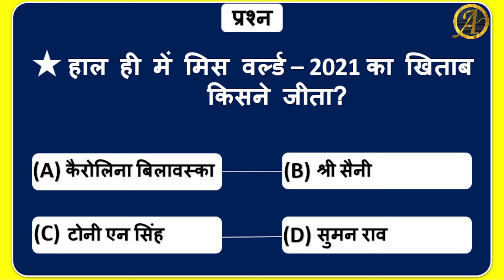मिस वर्ल्ड 2021 का खिताब किसने जीता? | miss world|करेंट अफेयर्स|Arya Institute of Education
मिस वर्ल्ड 2021 का खिताब किसने जीता? | miss world | करेंट अफेयर्स |2022 |Arya Institute of Education

Your Question
मिस वर्ल्ड 2021 का खिताब किसने जीता?
मिस वर्ल्ड 2021 में कौन बना?
मिस वर्ल्ड पुरस्कार की शुरुआत कब हुई?

SSC CGL / SSC CHSL / SSC MTS / Railway Group D / NTPC / Bihar Police / Up Police and other competitive exam

General knowledge | General Science | Current Affairs | Statics  Most Important Question In Hindi